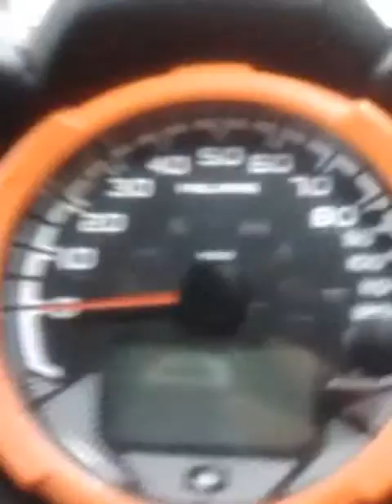My Edited Video of my (dad's RZR)